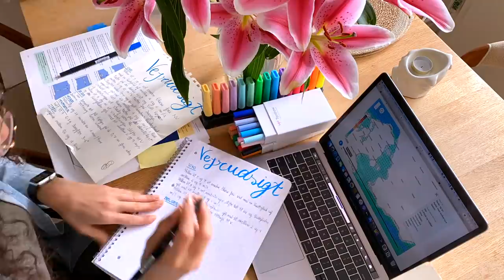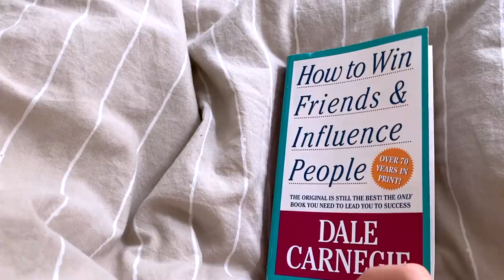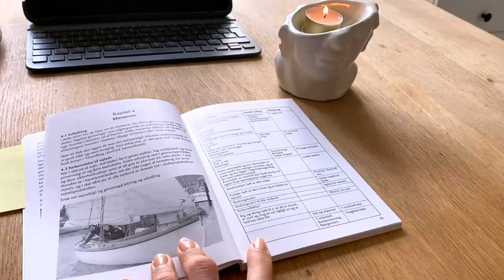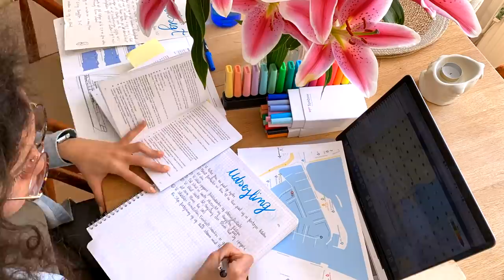Vlog STUDIO in sessione ESAMI senza pause, fitness, vela e nautica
Ciao Amici! Bentornati su Giugyssima!
Con il vlog di oggi spero di di trasmettervi un po' di motivazione per studiare, visto che la sessione esami si avvicina per molti di voi. Mi vedrete studiare per 7 ore senza pause, un'intera mattinata senza mai staccare. Durante il pomeriggio vi porterò con me mentre svolgerò una delle mie attivitá preferite: la vela! Per chi non lo sapesse, sto studiando per la patente nautica e cercando di acquisire buone competenze pratiche. Mi vedrete anche fare molto sport e rilassarmi. Vi auguro una buona domenica❤️

★Chi sono?

★ In questo video:
Macbook Pro
Ipad Pro
Deep Work, Cal Newport (inglese)
Deep Work, Cal Newport (Italiano)
Flow, mihaly csikszentmihalyi (inglese)
Flow, mihaly csikszentmihalyi (italiano)
Tombow Dual Brush Pens: